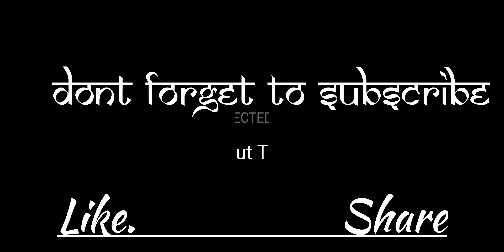😍Ranked Map 😍And Tips And Trick😍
Thanks